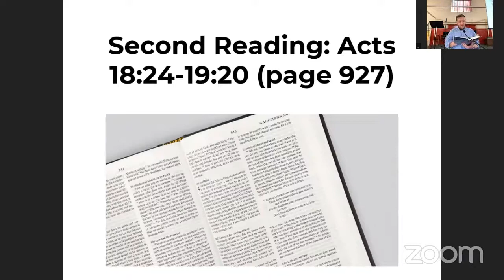Acts 18:24 - 19:20 - 22nd May Evening Service.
Speaker: Matty Guy.
From our evening series in Acts.